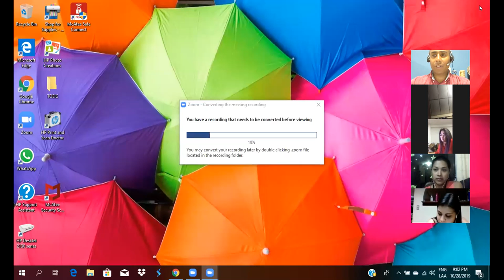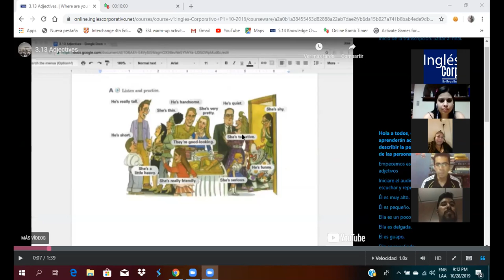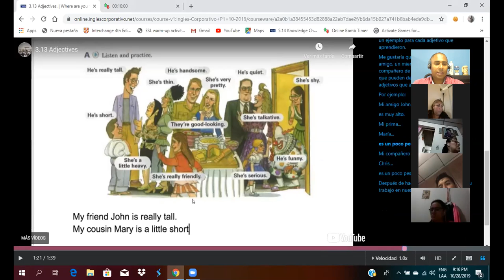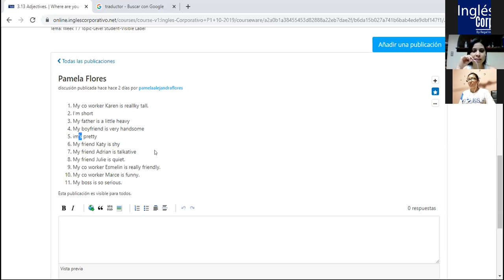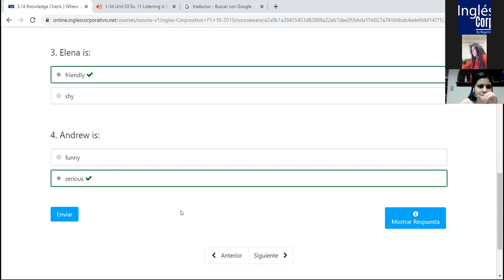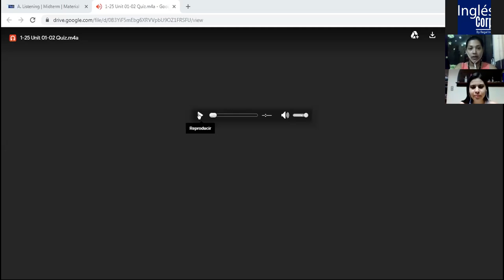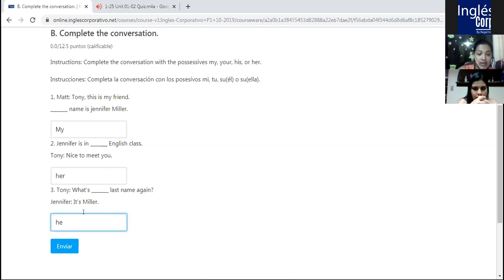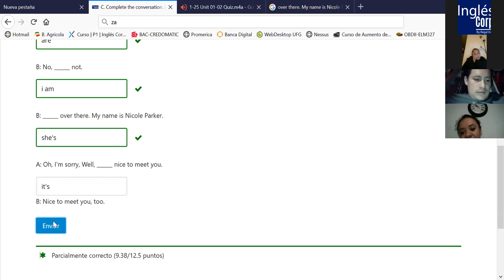Ingles Corporativo- Adjectives of Personality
In this class you will learn adjectives which describe the personality and appearance of people.

En esta clase ustedes aprenderán adjetivos con los cuales describir la personalidad y la apariencia de las personas.